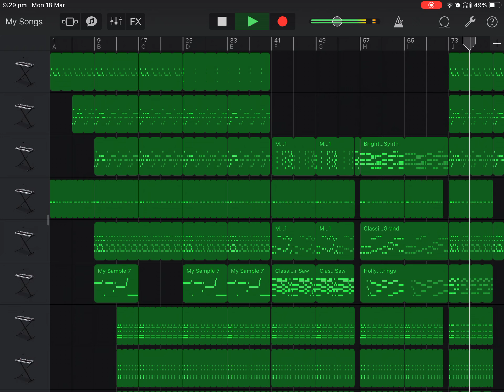Death by glamour made out of my voice